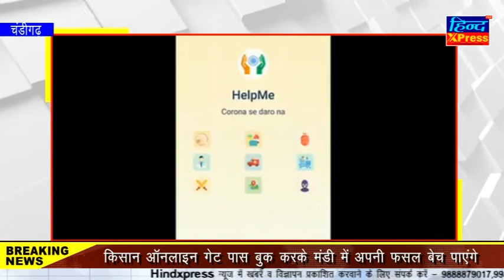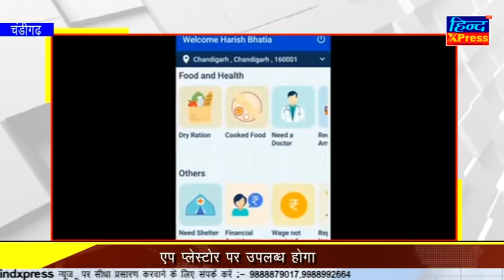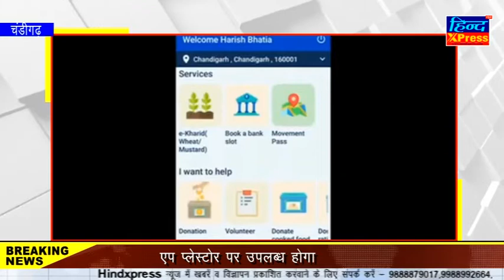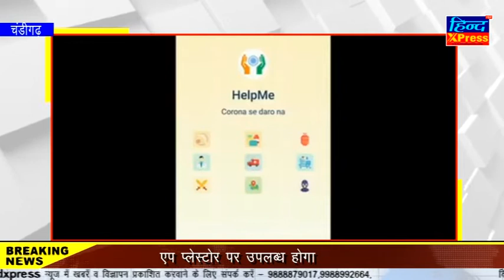APL कार्ड धारकों के लिए CM मनोहर का बड़ा एलान ,मिलेगा मुफ्त राशन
हरियाणा के सीएम मनोहर लाल ने आज डिजिटल माध्यम से जनता को संबोधित किया और कहा लॉकडाउन के दौरान प्रदेश का हर विभाग जनता की सेवा में लगा हुआ है. लॉकडाउन के दौरान प्रत्येक नागरिक की मदद करने हेतु जन सहायक एप बनाया गया है. सीएम मनोहर लाल ने कहा इस एप के माध्यम से आप सरकार को किसी भी प्रकार की समस्या बता सकते हैं. सरकार द्वारा आपकी हर संभव मदद की जाएगी.
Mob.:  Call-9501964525